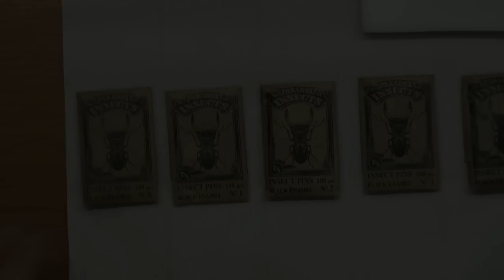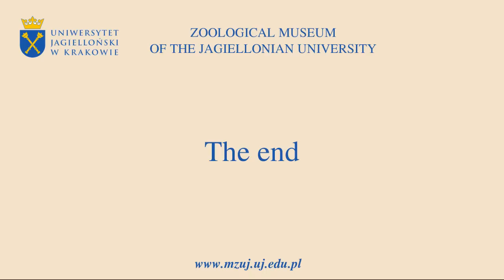Butterfly spreading. Part 1. Jak preparować motyle.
Prezentacja techniki preparowania motyli.